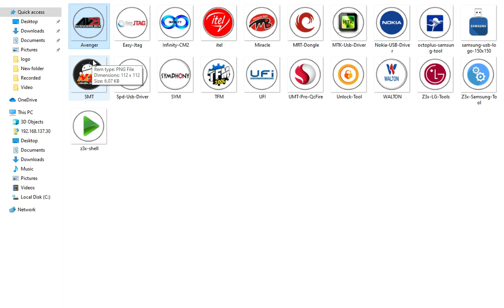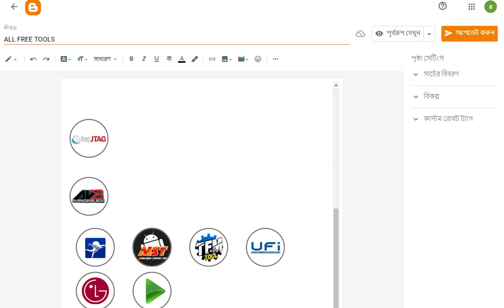কিভাবে নতুন নতুন টুলস ডাউন লোড করবো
0:00 -  Video time button